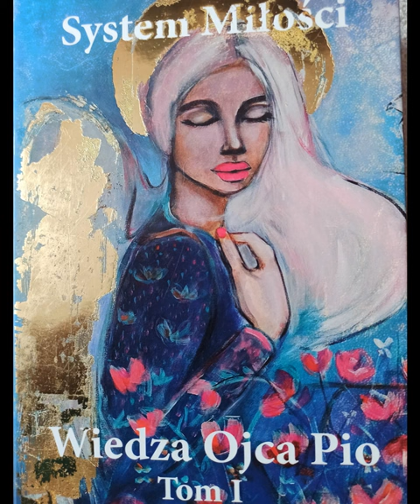06 - System Miłości-Audiobook Tom 1